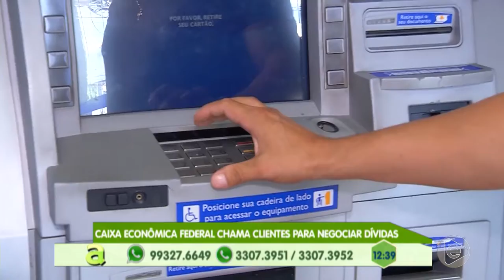Programa Agora (08.10.2019) 04º Bloco